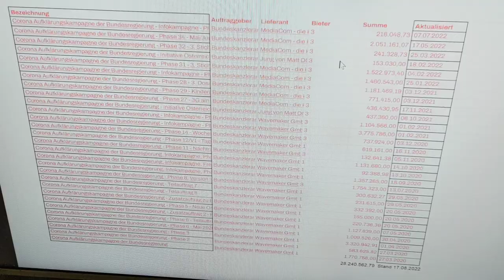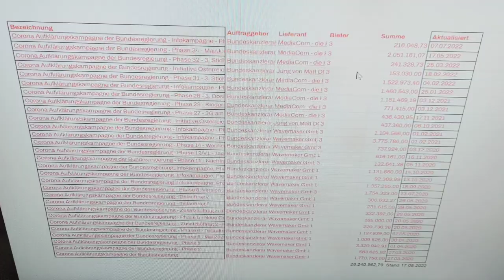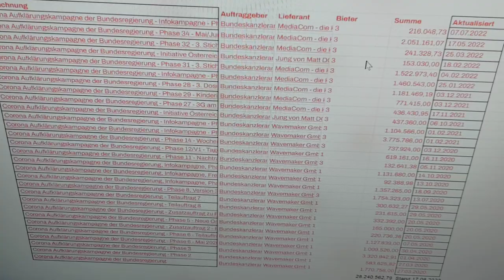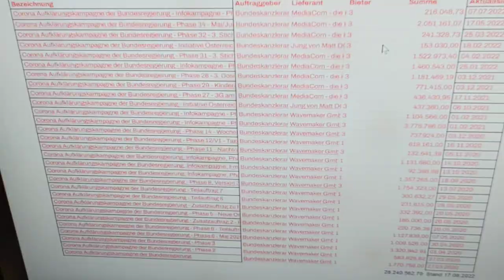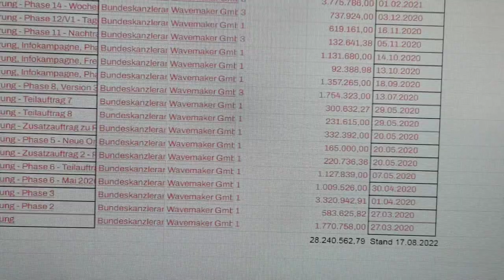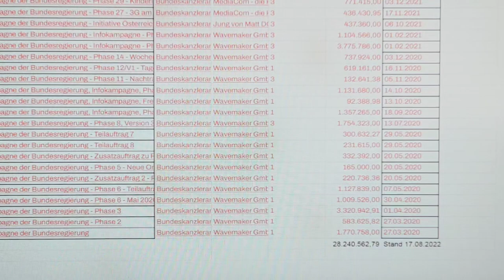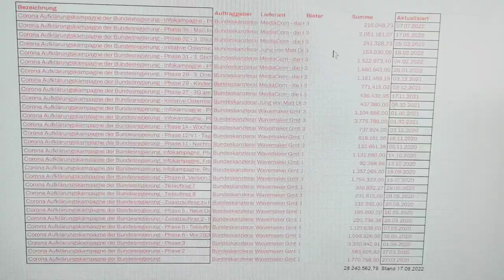Einfach ohne Worte...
Genaue Summe siehe Video.

Quelle:
offenevergaben.at
"Corona Aufklärungskampagne der" , Kategorie : Bundeskanzleramt
n